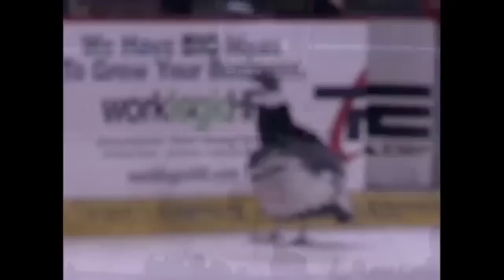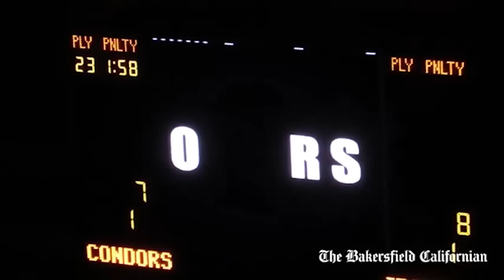Condors Look Back at ECHL History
Bakersfield Condors' VP Communications Kevin Bartl sits with Californian sports writer Mike Griffith and Louis Amestoy to look back at the Bakersfield Condors' history with the WCHL, the ECHL and now the AHL.

Produced by John Farrand for TBC Media
Shot at The Bakersfield Californian Studios